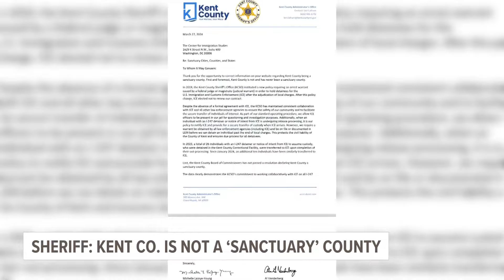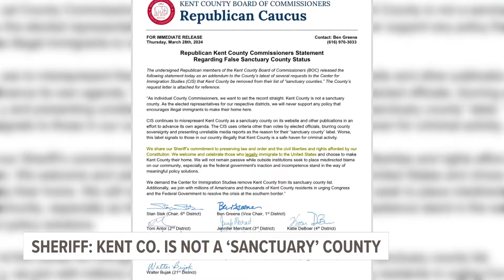Kent Co. leaders address claim that county is a 'sanctuary' following death of Ruby Garcia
Kent County leaders are setting the record straight, denying "sanctuary" status claims made by a nonprofit group following the death of Ruby Garcia.

Garcia, 25, was shot and killed on Friday, March 22. She was found along US-131 with multiple gunshot wounds.